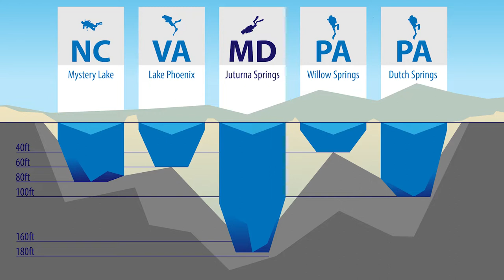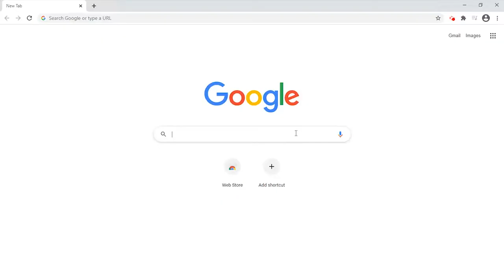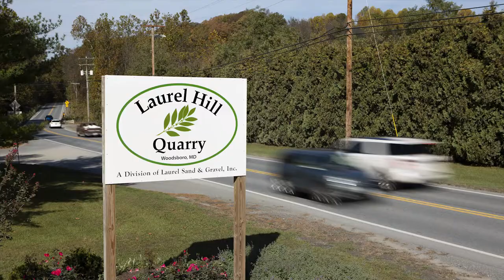Juturna Springs Scuba Diving Park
Juturna Springs, a new diving quarry in Woodsboro, Maryland, is an eco dive resort just north of our nation's capital. Juturna Springs adopted an Air Force C-130 from the NSA National Cryptologic Museum to sink in the quarry. It'll be the most intact, diveable C-130 in the world. Plus, Juturna Springs is the only dive site located on an active quarry. With the abundance of flora and fauna, Juturna Springs will be an exciting place for scuba divers and free divers.